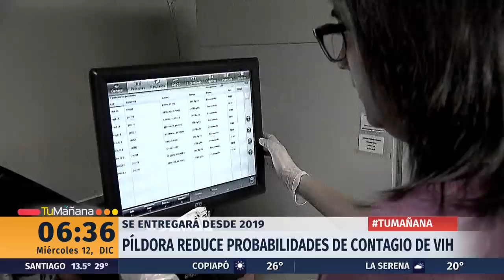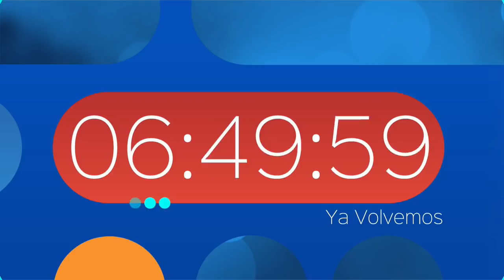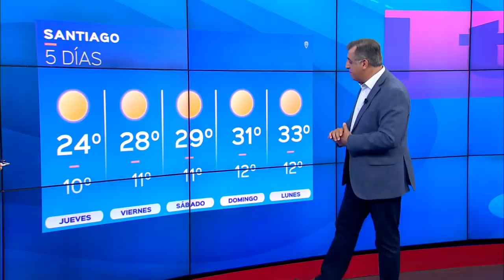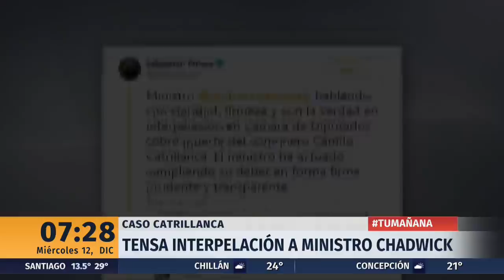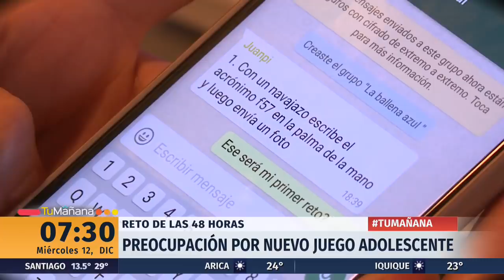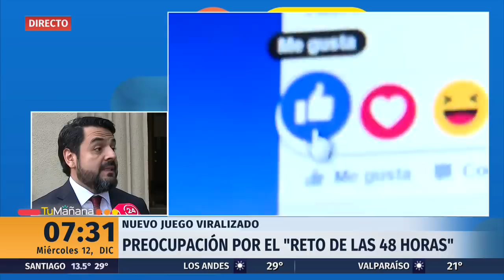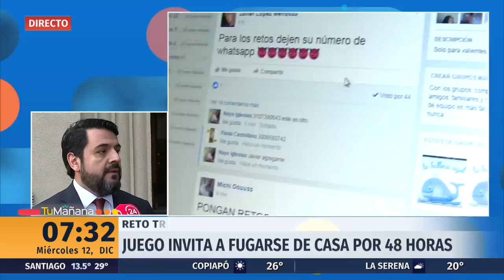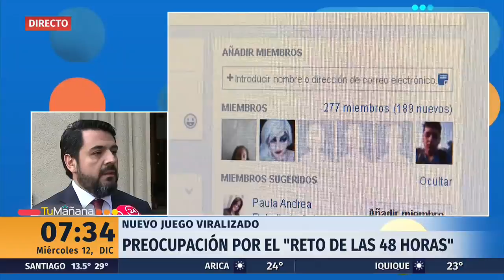Tu Mañana - Miércoles 12 de diciembre | 24 Horas TVN Chile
Entérate de toda la información del acontecer nacional e internacional junto a las periodistas Carolina Escobar y Carla Zunino.